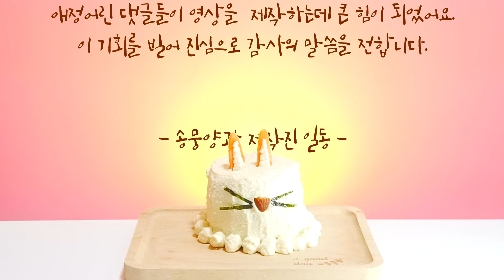🎉1주년 기념 🐰토끼 케익을 만들었어요 | 강아지 리얼사운드 먹방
# 2018년 6월 14일 첫 영상 이후 정확히 1주년이 되었습니다.
⬅️ 어설펐던 첫 영상 보러 가기
이 기회를 빌어 구독자 여러분의 사랑에 깊이 감사드립니다.

# 소개말
안녕하세요? 빙글비글이예요!
간식 앞에서는 한없이 얌전해지는 사랑스러운
비글과 함께 매주 다양한 간식들과 맛있는 소리를
소개하고 있어요.
'구독'과 '좋아요' 그리고 '알람' 설정을 통해
매주 색다른 재미를 즐겨보세요!

# Introduction
Hi, I am BingleBeagle!
lovely and quiet in front of the snack
Along with the beagle, it introduces a variety of
snacks and delicious sounds every week.
'Subscription', 'Like' and 'Alarm' settings
Enjoy different fun every week!

# 프로필
이름 : 송뭉이
견종 : 비글
성별 : 소녀
생일 : 2016년 12월 20일
성격 : 음식 욕심이 강함
취미 : 음식 침 발라 놓기
별명 : 한입만